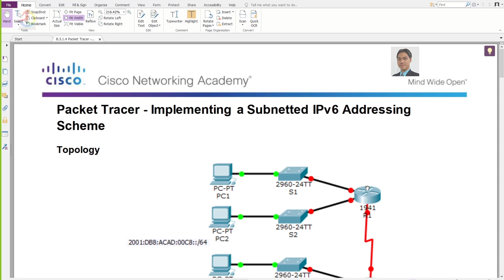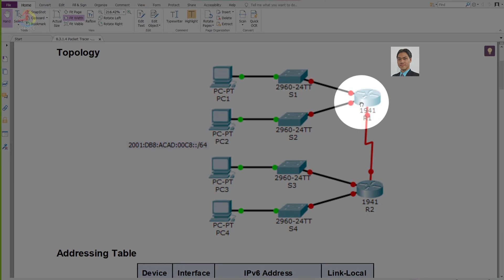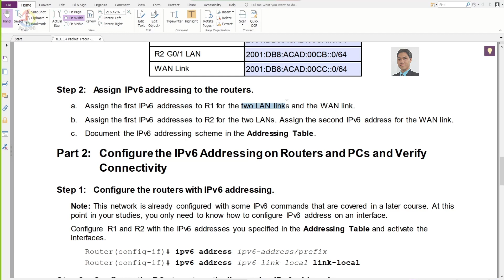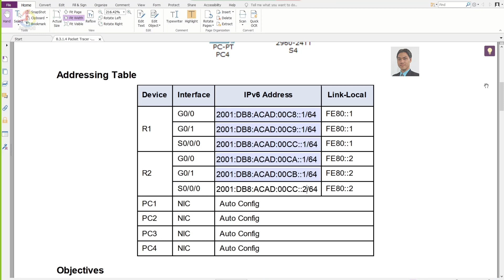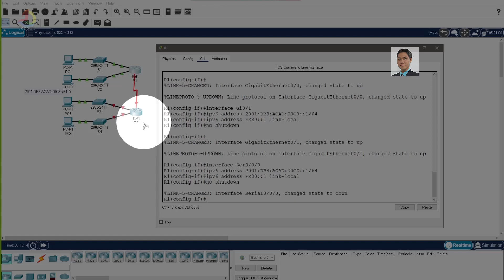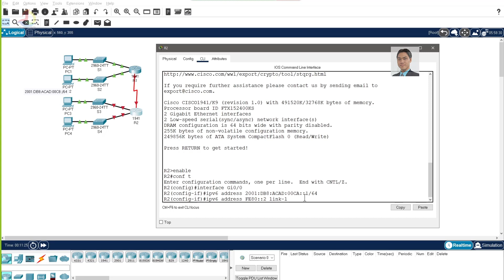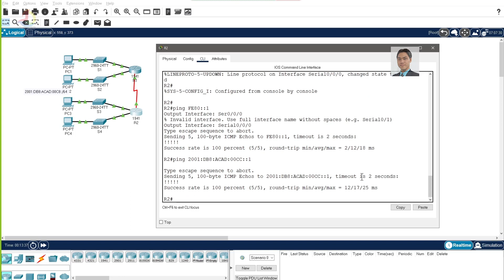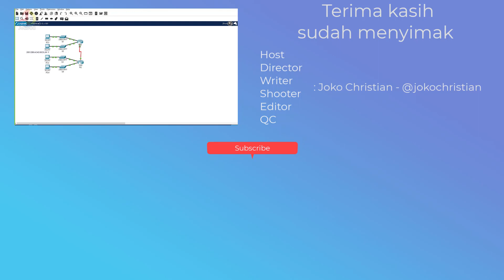Implementasi IPv6 subnetted dengan packet tracer 8.3.1.4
Solusi penyelesaian packet tracer ITN semester 1 chapter 8.3.1.4
tema adalah implementasi pengalamatan IPv6 subnetted pada topologi sederhana